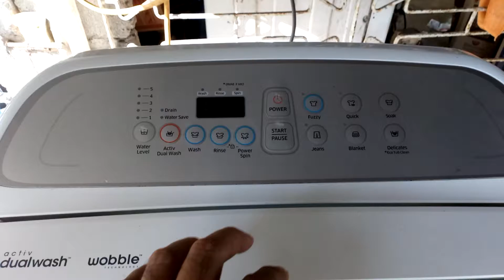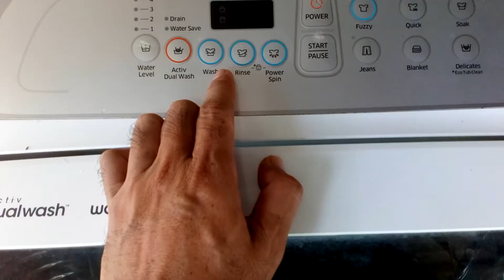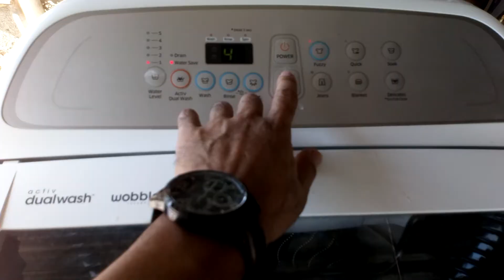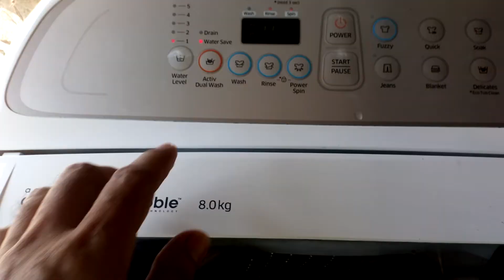SAMSUNG WOBBLE TOP LOAD WASHING MACHINE COMPLETE DRUM CLEANING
This video is show how fix water level incorrect, and the solution is to clean the entire drum and tub.